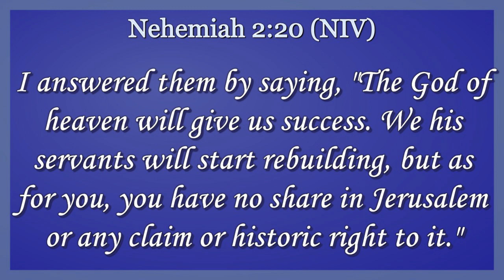WHAT PR MORWABE TOLD PRESIDENT RUTO